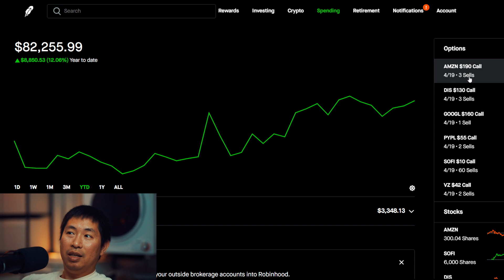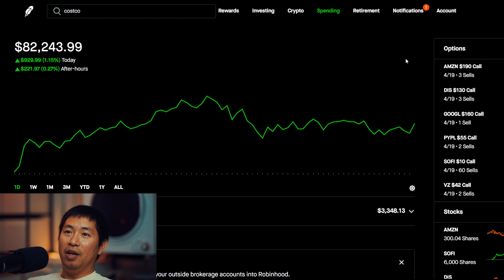$82K Robinhood Portfolio Update